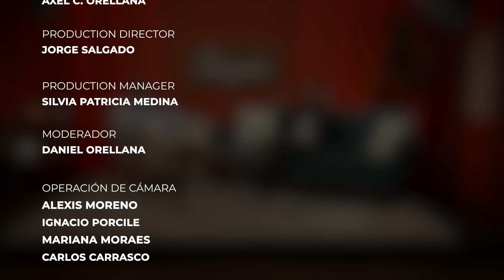Lámpara Podcast #5: Cómo ministrar a los adolescentes (con Pr. Alex Candelaria) (Parte I)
En este episodio, profundizamos en los desafíos y las oportunidades de ministrar a los adolescentes en el contexto actual. El Pastor Alex Candelaria nos comparte su experiencia y su visión sobre cómo conectar con esta generación en crecimiento, abordando sus inquietudes y sus necesidades espirituales de una forma auténtica y relevante. Exploramos métodos prácticos para guiar a los jóvenes en su fe, y cómo crear espacios donde se sientan comprendidos y valorados. Únete a nosotros en esta charla que ilumina la importancia de acompañar a los adolescentes en su camino hacia Dios.

00:00 Introducción
01:43 La inquietud con adolescentes
15:42 Que podemos hacer